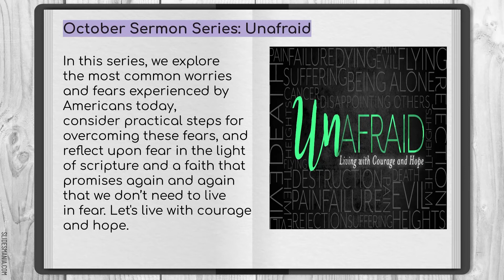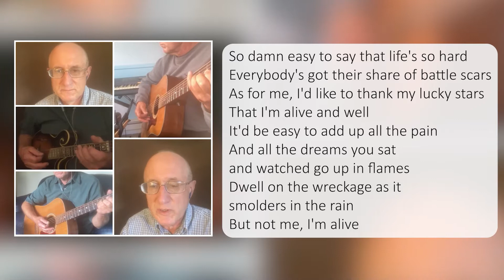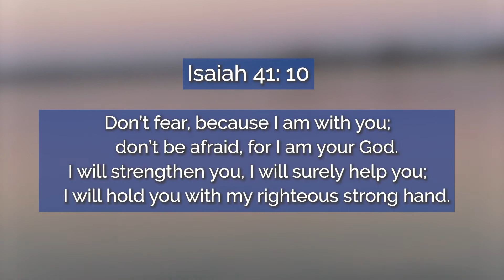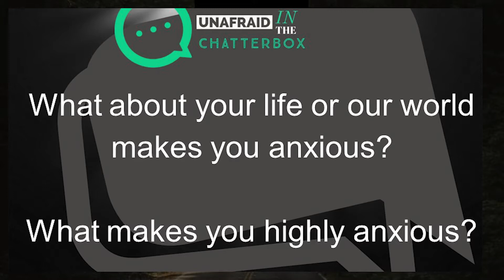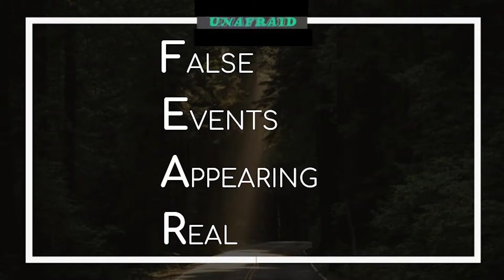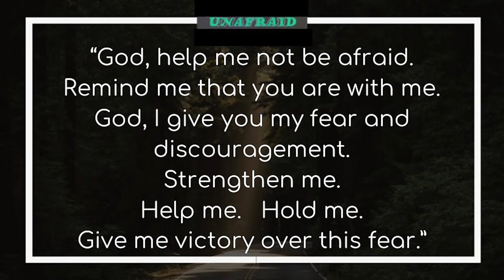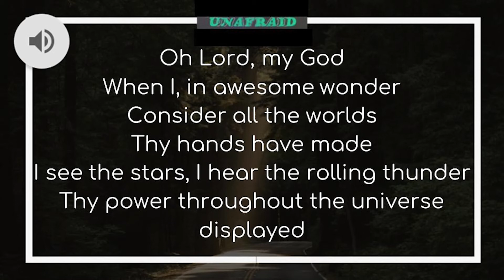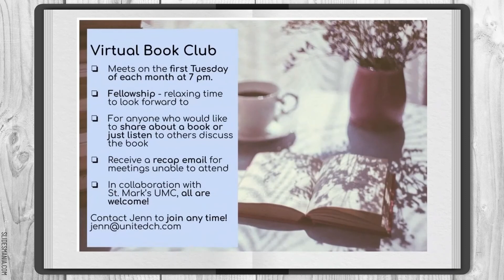United Service | October 3, 2021 | UnAfraid - EP1 | The Age of High Anxiety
Explore the most common worries and fears experienced by Americans today, consider practical steps for overcoming these fears, and reflect upon fear in the light of scripture and a faith that promises again and again that we don’t need to live in fear. Let's live with courage and hope.

Oct   3 – EP1 | An Age of High Anxiety              Program: Bit.ly/unitedprogram100321
Oct 10 – EP2 | Fear of Other
Oct 17 – EP3 | Friendless and Alone?
Oct 24 – EP4 | Fear of Failure
Oct 31 – EP5 | The Sky Is Falling
Nov 7 – EP6 | Sickness, Growing Old, and Death

Bath
Sundays @ Bath 11AM (Band-led)
13777 Main St, Bath, MI - use the back entrance
One mile north of I-69 Bath Exit, across from Bath Elementary

Gunnisonville
Sundays @ Gunnisonville 9:15 AM (Choir-led)
2031 E Clark Rd, Lansing MI
Three miles north of Eastwood Town Center on Wood Rd